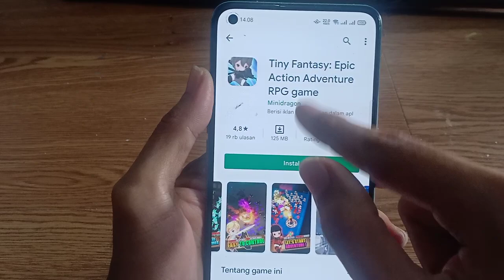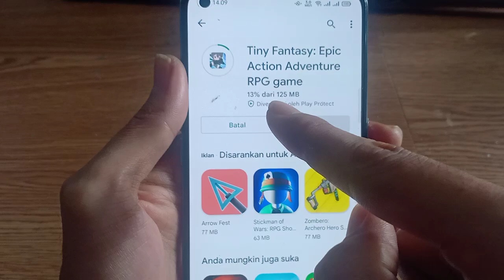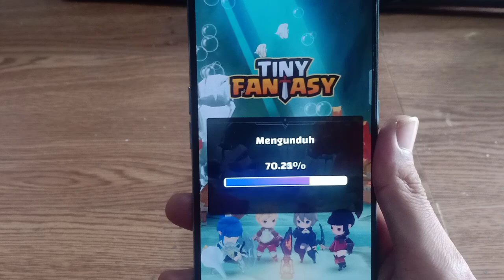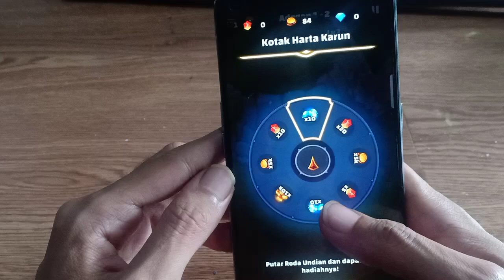BERMAIN GAME KEREN DI PLAYSTORE: TINY FANTASY EPIC ACTION